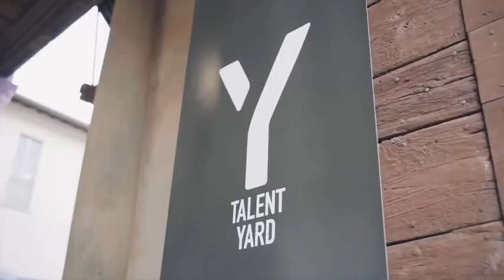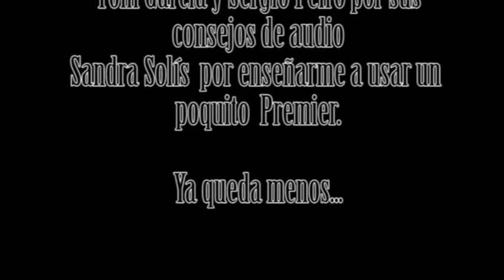caffè del 29 aprile 2020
Oggi si parla di Cocktail